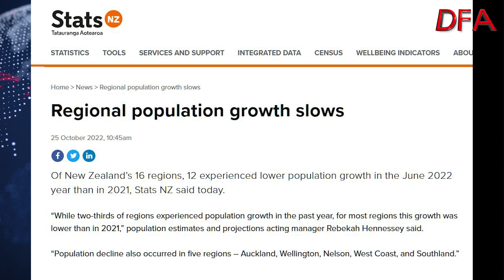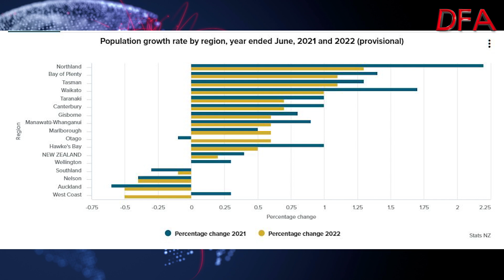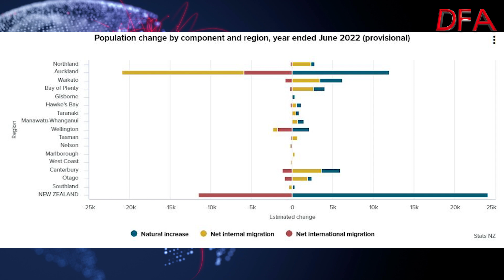New Zealand Has The Slowest Population Growth Since The 1980’s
The latest from Stats NZ shows that New Zealand population is growing more slowly than for years as a result of weak migration, and inter-regional movements. More bad news for property prices?